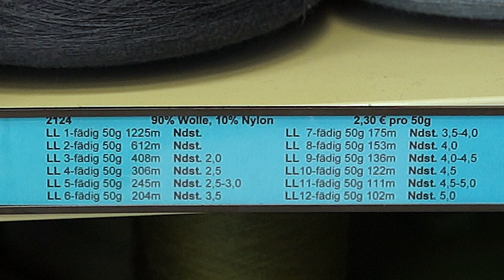Hamburger Wollfabrik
Die Hamburger Wollfabrik hat ein ganz eigenes Konzept. Eine riesige Auswahl meist einfädiger Wolle lagert auf Konen und Du kannst selbst Materialien und Farben kombinieren, um dein eigenes Wunschgarn zusammenzustellen.